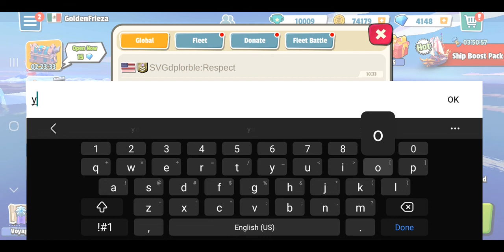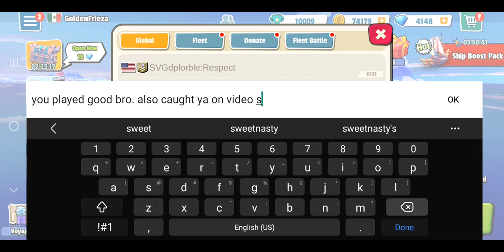Supreme Fighterz appear! Let's Play Pirate Code